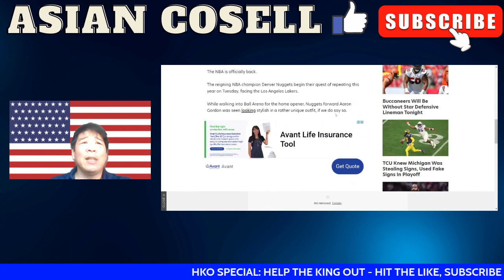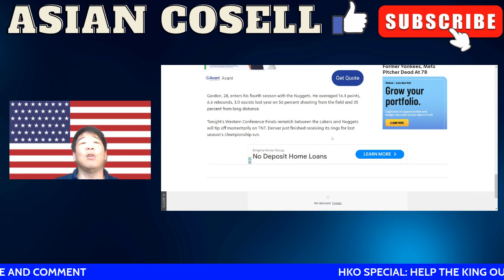NBA Players Wear Dresses These Days What The Hell?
aaron gordon
aaron gordon dress
aaron gordon dresses
nba,nba players wearing dresses
russell westbrook
russell westbrook dresses
asian cosell
nba getting feminzed
britney griner nba
britney griner nba dresses
aaron gordon red dress
nba fashion statement
nba dress apparel
nba needs dress code
nba suits
nba needs serious dress code for players
aaron gordon wears red dress to the game
nba fashion 2023